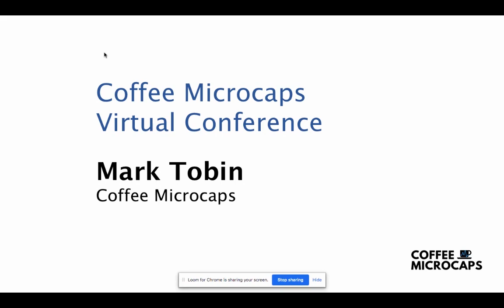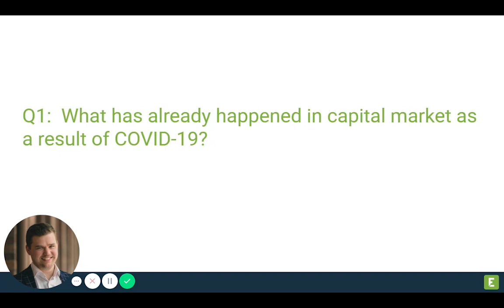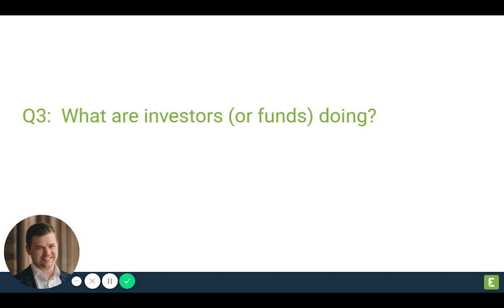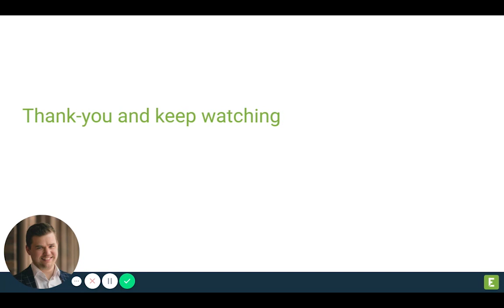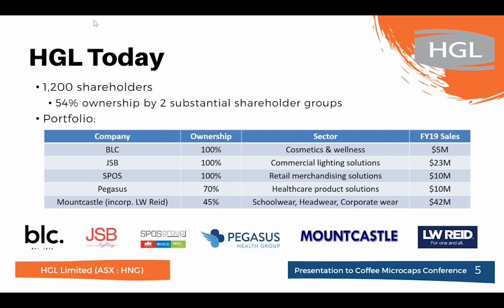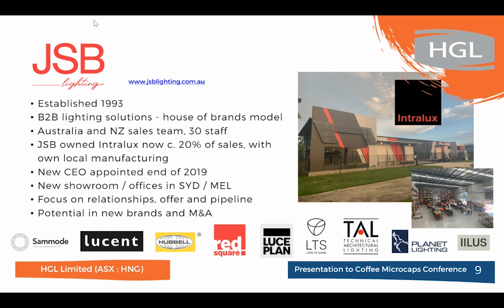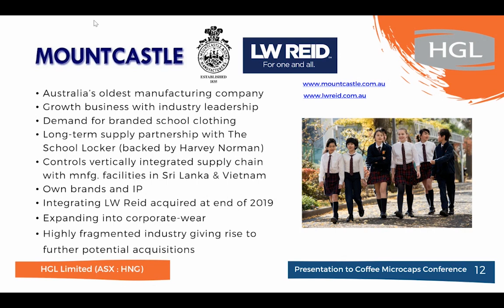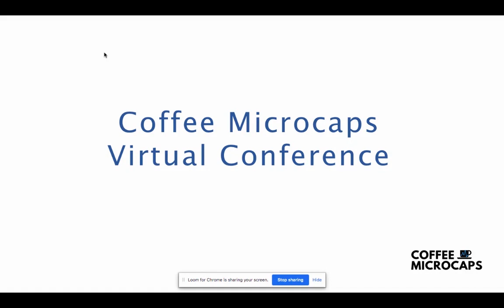Coffee Microcaps Virtual Conference April 2020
The 3rd instalment of the Coffee Microcap Conference

1. Ben Williamson CEO of Fresh Equities
2. Greg Timar CEO of HGL Limited

Fresh Equities
In this keynote address, Ben Williamson CEO and founder of Fresh Equities outlines some of the things investors need to consider and think about in CV19 environment and its impact on stocks.

About Fresh Equities
With 800 deals a year, being run by 135 different lead brokers, just in Australia, it is near impossible to make sure you always have access to the deals you care about.

We believe that the market works better when everyone has the same knowledge and access. Fresh is making the public market more transparent and more accessible so that investors are never left out. We are bringing together access to public market placements in one place, lowering friction and making it easier for everyone.

Fresh is the world's first broker-agnostic desk. We aggregate knowledge and access to placements and give our investors access to the deals they want when they want them. Our platform allows you to verify and bid for a capital raise in minutes. There is a simple onboarding process, no new brokerage account and allocation to your preferred HIN.

HGL Limited
In this video with Greg Timar, CEO of HGL Limited gives us a company overview and updates on each of its business units.

About HGL Limited
HGL is an active investment company which invests in small to medium-size businesses with a sustainable competitive advantage and strong growth prospects, providing them with specialist business management skills and equity capital to leverage these growth opportunities. HGL's core purpose is to create shareholder value through active long-term ownership in our portfolio businesses, driving sustainable growth through a strong focus on customers and employees.